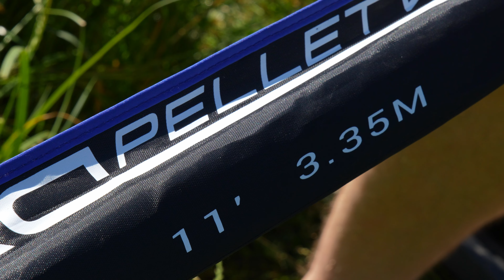WYGRAJ WĘDKĘ DURA PELLET WAGGLER! | Adam Niemiec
Czas na kolejny KONKURS! Do wygrania wędka DURA PELLET WAGGLER!

Co trzeba zrobić, żeby wziąć udział w konkursie?

- TRZEBA ZOSTAWIĆ POD TYM FILMEM ŁAPKĘ W GÓRĘ
- W KOMENTARZU TRZEBA OCENIĆ WAGĘ ZAPREZENTOWANEJ RYBY (z dokładnością do dwóch miejsc po przecinku; np. 1,55kg.

Jedna osoba = jedna komentarz

Komentarze edytowane nie biorą udziału w zabawie.

Wygrywa ten komentarz, który jako pierwszy poprawnie wytypuje wagę ryby lub ten, który jako pierwszy będzie najbliżej tej wagi.

Konkurs rozpoczynamy po premierze tego filmu i kończymy 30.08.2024 o godzinie 23:59.

Powodzenia!

Miłego oglądania!

Firma Preston Innovations jest liderem w produkcji sprzętu wędkarskiego zaprojektowanego z myślą o potrzebach współczesnego wędkarza łowiącego na feeder, method feeder lub spławik. Nasz zespół konsultantów oraz konstruktorów stara się nieustannie wyprzedzać współczesne trendy i taktyki oraz tworzy produkty, których POTRZEBUJESZ, aby być o krok przed konkurencją. Mamy nadzieję, że kanał Preston Innovations Polska na YouTube przypadnie Wam do gustu.